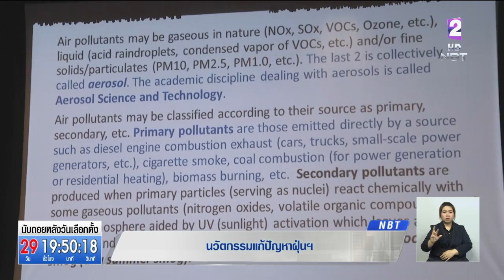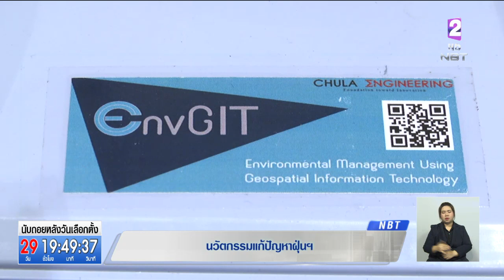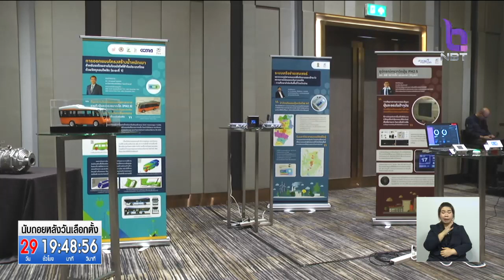นวัตกรรมแก้ปัญหาฝุ่นละออง นำร่อง จ.น่าน แสดงสถานะเป็นรายชั่วโมง ปรับปรุงระบบเซ็นเซอร์ให้สมบูรณ์